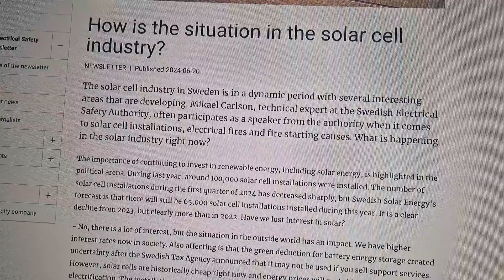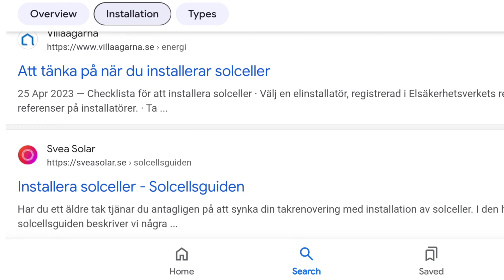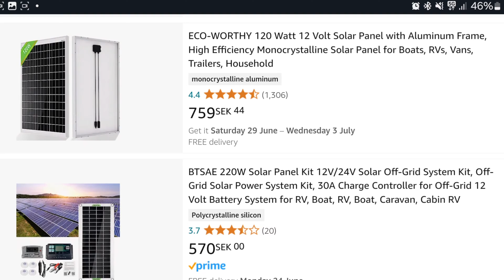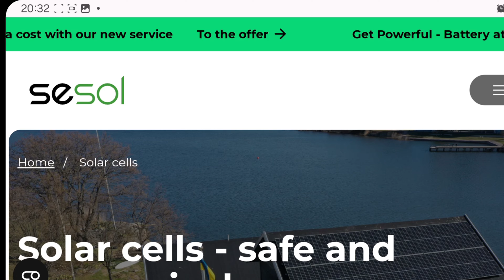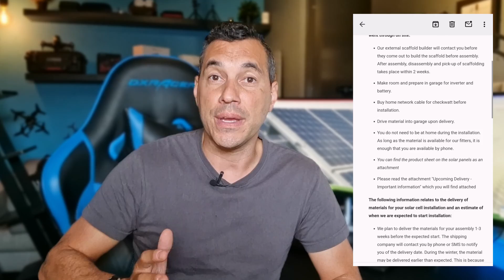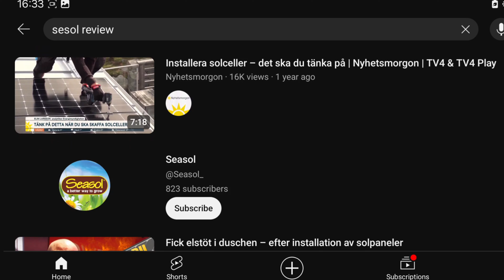Choosing SOLAR in SWEDEN, is SESOL a good idea?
Solar has been around for a long time, but it's now affordable and effective, but is it worth the investment, and are the Swedish company "Sesol" trustworthy, follow my installation journey in this series of videos!

VIDEO SECTIONS
00:00 Intro
00:40 Does Solar add value to house
01:00 Researching Solar
01:50 The Right Price & Equipment
04:04 Getting Solar Quotes
04:27 First Contact with Sesol
05:15 Sesol Kraftful Feature
08:20 Sesol Price/Quote
09:40 Payment Options
10:10 Installation Surveyor
10:40 Essential Tip
11:10 Scaffolding Arrives
12:30 Sesol Call-Centers
13:05 Independent Inspection
13:55 What Next